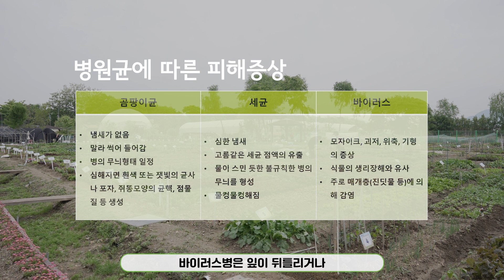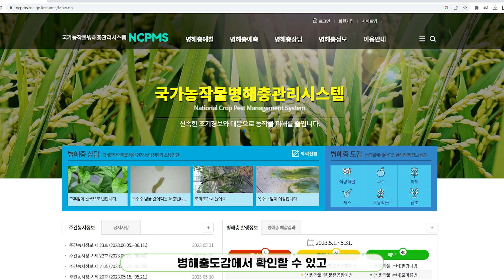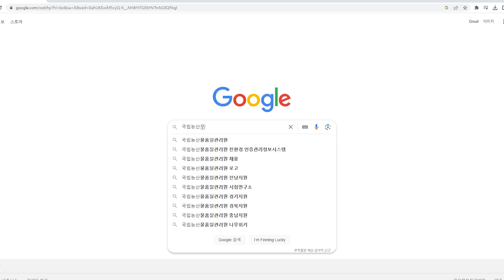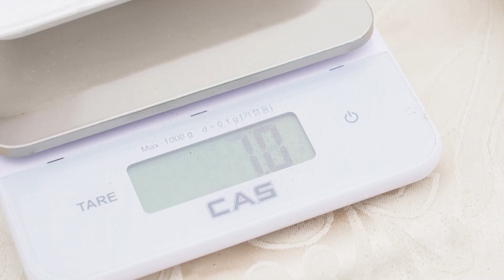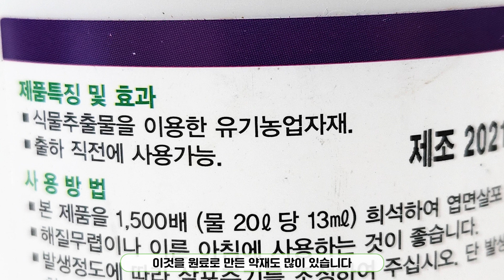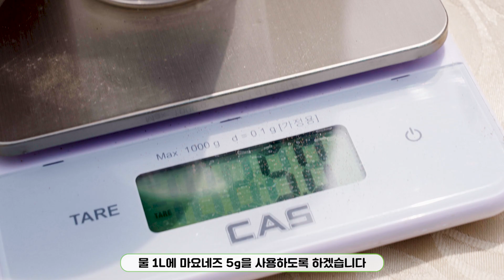11. 서울시 친환경농장 – 작물의 병해 진단과 방제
덥고 습해지는 시기에 빈번하게 발생하는 병해 알아보기
친환경 약제의 종류와 올바른 사용법